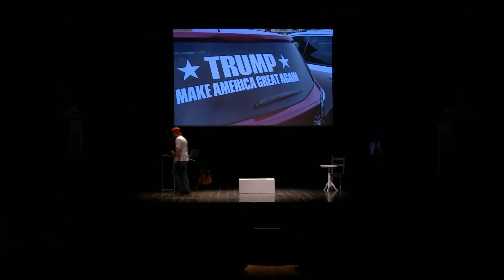Federico RAMPINI, Jacopo RAMPINI, Valentino CORVINO, Angelo GENERALI, Roberta GIALLO - Trump blues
- versione parziale tratta dalla registrazione dello spettacolo "Trump Blues", in occasione dl Festival della Comunicazione di Camogli 2017 -